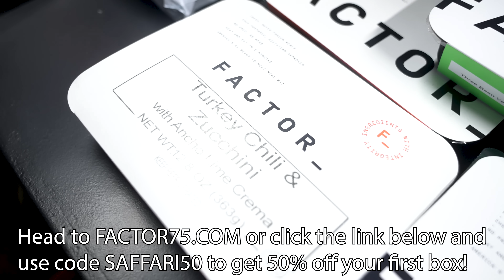WOULD YOU CUFF...